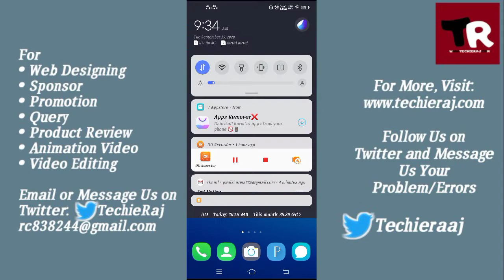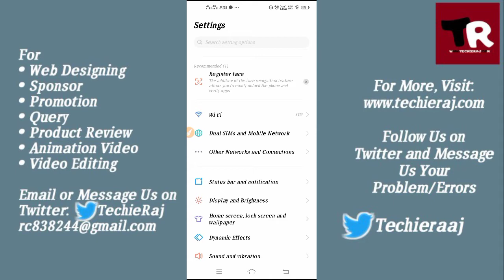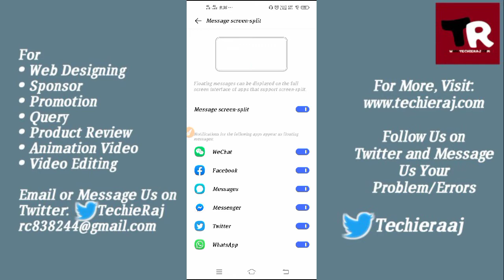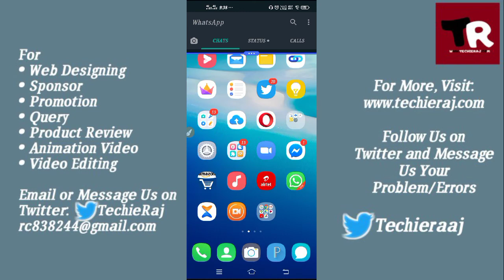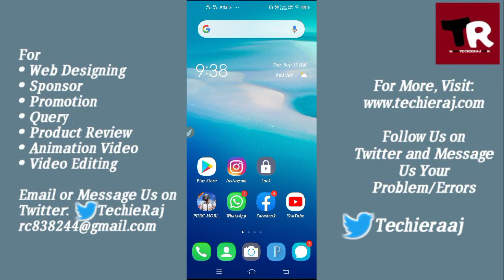Vivo Y19 Smart Split Screen Setting